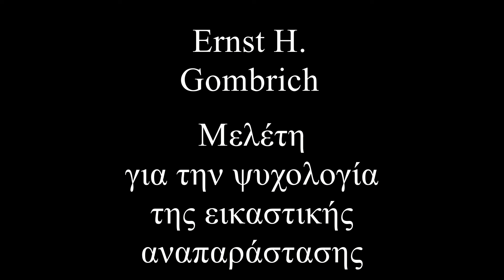Τέχνη και Ψευδαίσθηση, E.H.GOMBRICH, Εισαγωγή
AUDIOBOOK. Διαβάζω την Εισαγωγή από το βιβλίο του Ernst.H.Gombrich Τέχνη και Ψευδαίσθηση, μετάφρ.Α.Παππάς, εκδ. Πατάκη
Πληροφορίες για σεμινάρια και μαθήματα Ιστορίας και Θεωρίας της Τέχνης στο